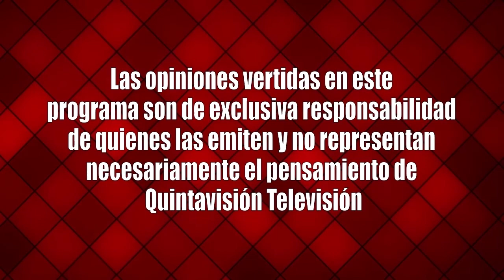A Fondo Kenneth Pugh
A Fondo. Kenneth Pugh. Senador Región de Valparaíso. Conduce Rodrigo Oliver.